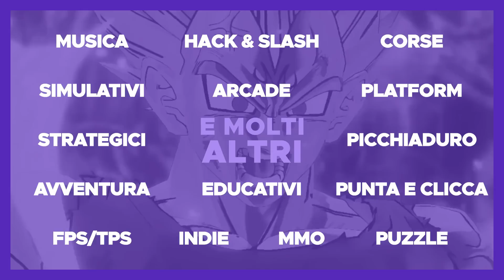🔥DERBY CHE VALE L'EUROPA E SUCCEDE DI TUTTO! - FIFA 23 Carriera Allenatore Genoa